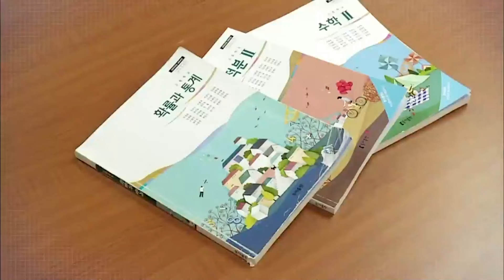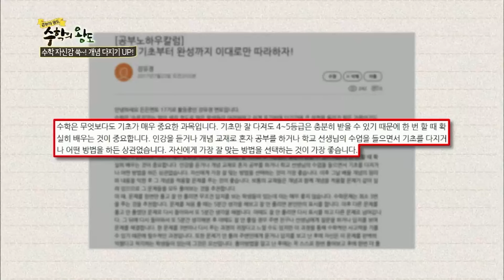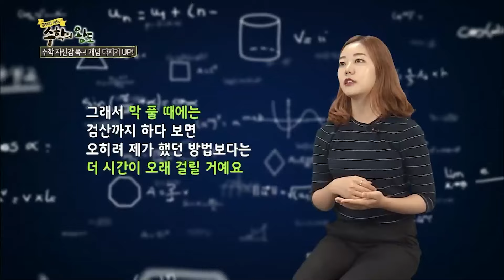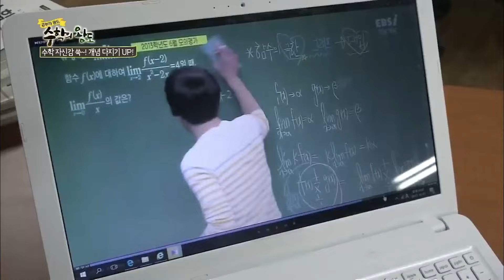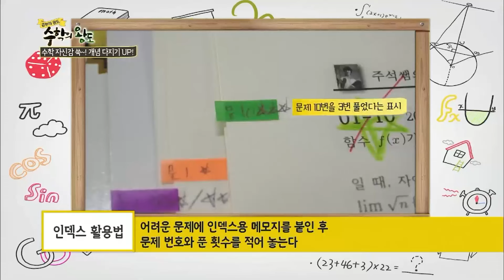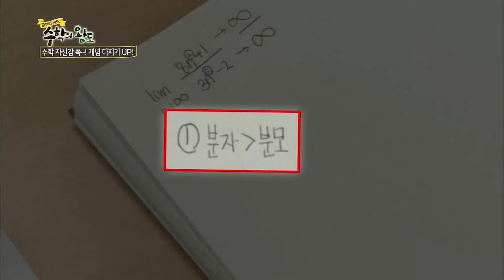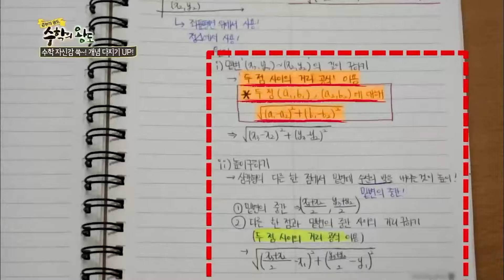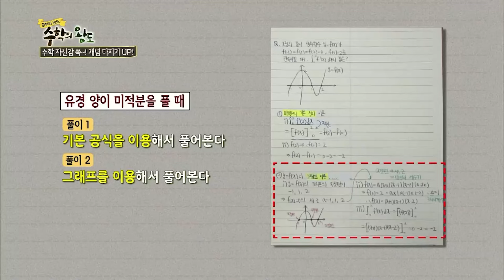"수학 때문에 가고 싶은 대학을 포기한다는게 너무 억울했어요" 발목 잡던 수학, 기초부터 다시 시작했다! I 수능 수학 2등급 만든 재수생의 인강 공부법 I 미적분 I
성적이 오르고 싶다면 '나의 공부법'을 점검하라!
전국 최상위권 성적을 기록한 학생들은 어떻게 공부할까? 공부의 달인이 찾아낸 공부법을 집중 분석, 그 방법과 효과, 활용방법을 제시하고, 공부법을 찾아내 '나의 공부법'으로 정착하기까지 과정을 보여준다.